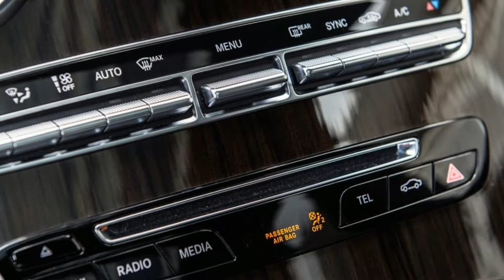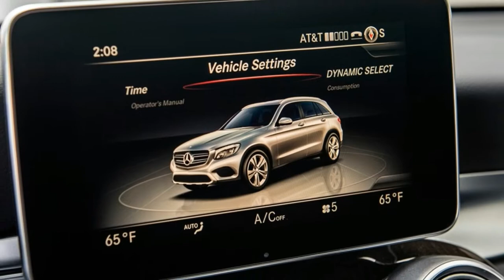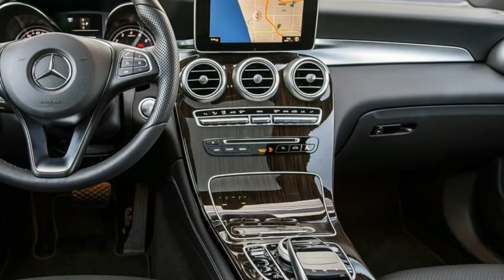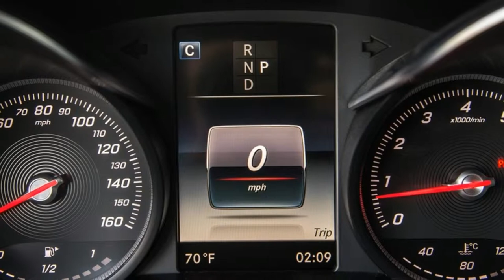2017 MERCEDES BENZ GLC300 4MATIC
2017 MERCEDES-BENZ GLC300 4MATIC

Our long-term 2017 Mercedes-Benz GLC300 4Matic has been with us for a few months now and although things have gone smoothly, there’s been a light learning curve as I get used to daily driving our metallic brown 2017 SUV of the Year. The GLC300, it seems, drives differently—more efficiently—than many small luxury crossovers and SUVs.
The issue is largely a personal one, but it’s something I’ve grappled with as I go off to test drive other cars for a few weeks at a time and get back into the GLC,  and it’s something I suspect many new GLC buyers will deal with as they get used to their new cars.

Source: Motortrend.com